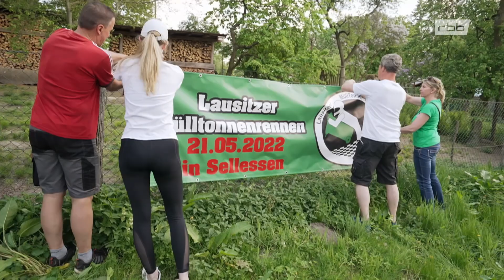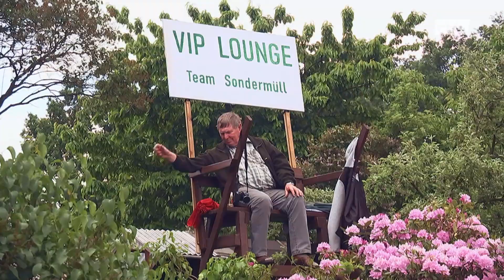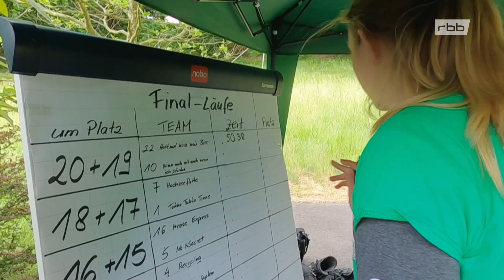Das Lausitzer Mülltonnenrennen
In Sellessen steht die größte Sause des Jahres an: Das Lausitzer Mülltonnenrennen. Man nehme dafür eine ausrangierte handelsübliche Tonne, baue darauf ein bequemes Kissen mit Spezialbezug und ab geht die Post -  äh Tonne natürlich! In rasender Geschwindigkeit geht´s bergab, über Stock und Stein und wer am Ende die Nase vorn hat, ist der gefeierte Held von Sellessen, einem kleinen Dorf in der Niederlausitz.

Auch die Nachbardörfer sind im Ausnahmezustand. Manche nehmen es sehr ernst mit der Teilnahme und haben sich Trainingstonnen besorgt. Sie üben heimlich in der Dämmerung und trainieren mit Inlineskates, um sich am großen Tag nicht zu blamieren. Doch für die meisten ist es ein riesengroßes Fest.

Damit das gelingt, backen sie Kuchen, basteln Pokale, besorgen Genehmigungen. Beim Mülltonnenrennen lebt die Dorfgemeinschaft auf, wie selten im Jahr. Und das scheint besonders wichtig, nachdem über Monate auf Maskenball, Dorffest und Fastnacht verzichtet werden musste.

Erstausstrahlung: 4.6.2022
Bils: rbb/ Jasmin Schomber